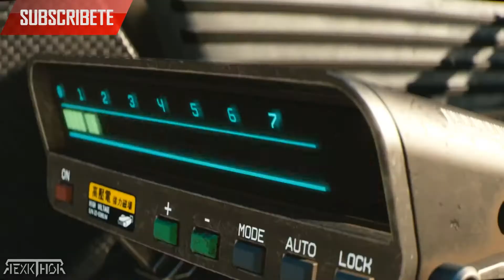🔴 CYBERPUNK 2077 - Trailer E3 - 2018 EN ESPAÑOL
Cyberpunk 2077 es un futuro videojuego desarrollado por CD Projekt Red y publicado por CD Projekt. Adaptado del juego de mesa Cyberpunk 2020, se establece cincuenta y siete años más tarde en el distópico Night City, California.

Modos de juego: Un jugador
Motor: REDengine 4
Diseñador: Mike Pondsmith
Desarrollador: CD Projekt RED
Género: Videojuego de rol
Plataformas: PlayStation 4, Xbox One, Microsoft Windows

➜ RexkThor